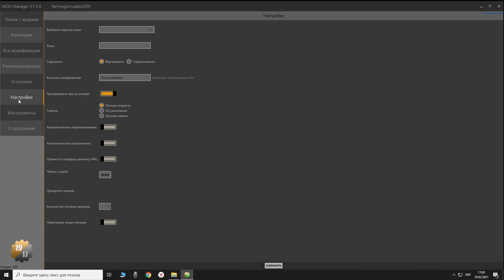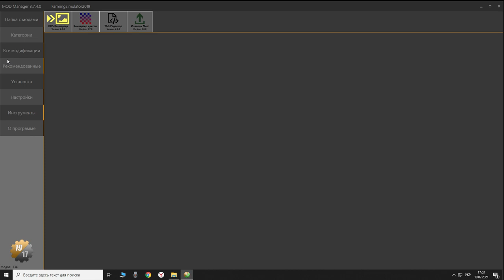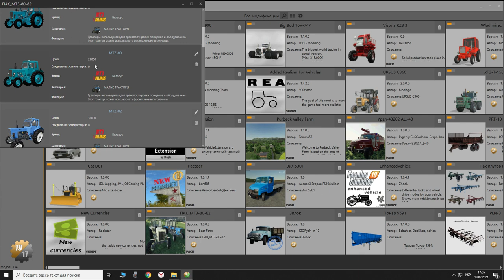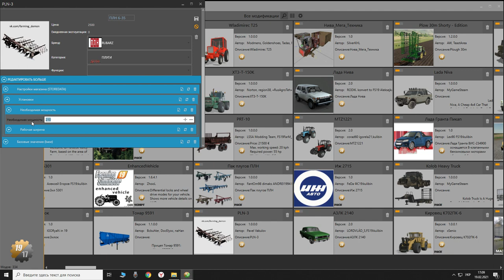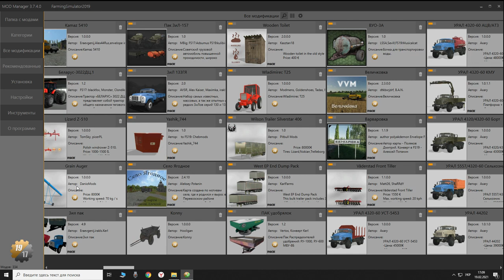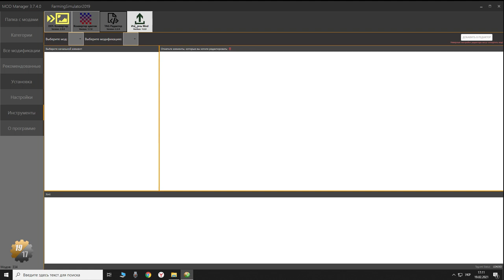РЕДАКТОР МОДОВ ДЛЯ Farming Simulator 19, Farming Simulator 17 ЯК РЕДАГУВАТИ ТА ЗМІНИТИ МОД В FS 19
✅НА ПІДТРИМКУ І РОЗВИТОК КАНАЛУ

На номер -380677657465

✅ТАКОЖ Я ВАМ БУДУ СИЛЬНО ВДЯЧНИЙ!!!